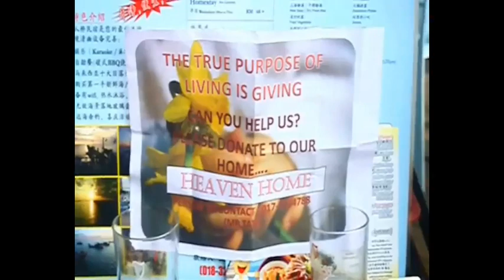Dharma (The Mines Short Film Competition)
Dharma - A short film made by Syaruna Thiraz team. This is our first film and we will keep learning. Thank you.